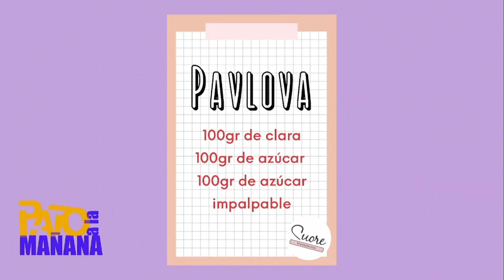Pastelería Cuore: hoy aprendemos a cocinar Pavlova.